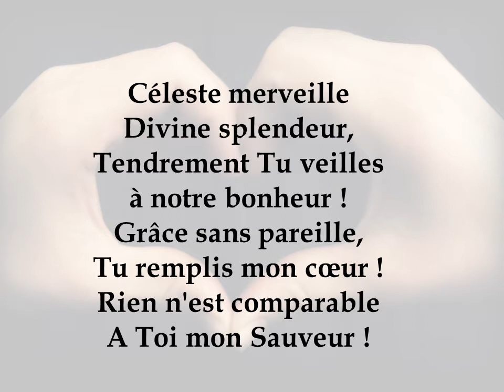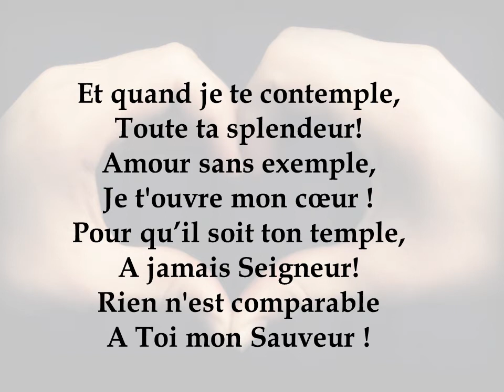AF 537/ ATLG 72 Rien n'est comparable